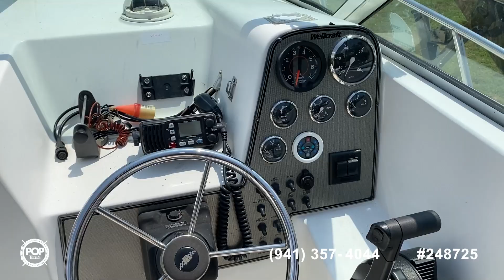Used 2001 Wellcraft 22 Coastal for sale in San Antonio, Texas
Awesome PRICED TO SELL 2011 Wellcraft Walkaround with a 150 hp Johnson 4 - stroke outboard.

View almost 120 photos and VERY DETAILED information of this 2001 Wellcraft 22 Coastal for sale at